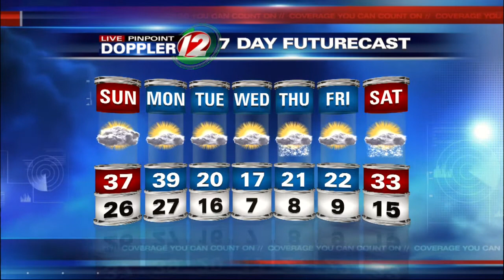Saturday Night Forecast